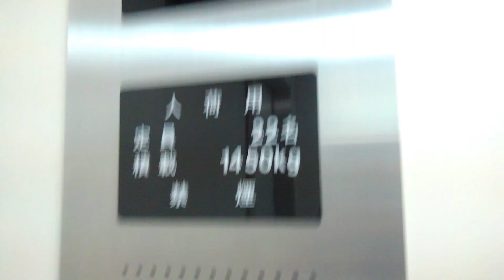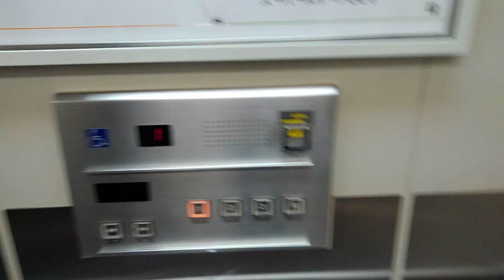part1ジャガータウンエレベーター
メーカー:東芝
機種:CL75
台数:1